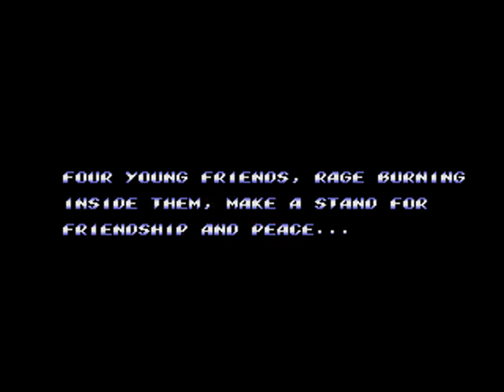Bare Knuckle II - Shitou heno Chingonka(Megadrive)(Japan_ Europe) GP(02-03-12) Pt 1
This is should be good.